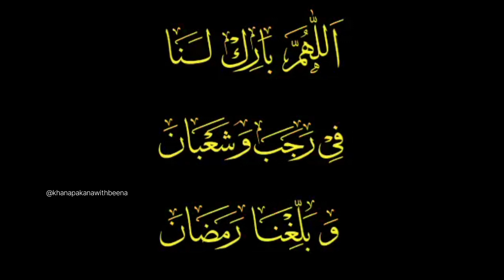RAMZAN Preps part 1| Bazaar se behtar ghr pr bnayen mzedaar Orange Squash | Make and store orange 🥤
RAMZAN Preps
RAMZAN preparations
Ramadan Preparations
Rozo ki tiyarian
RAMZAN Special
Ramzan special orange juice
Iftaar drinks
Iftaar drinks special
Iftaar drink recipes
Iftaar recipes
Orange Juice recipe
Orange Squash recipe
Orange Squash at home